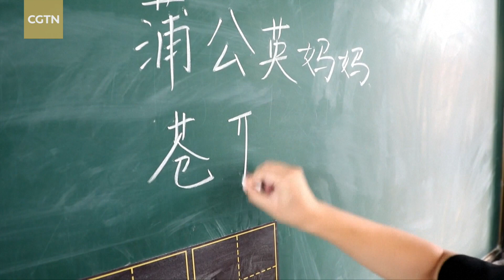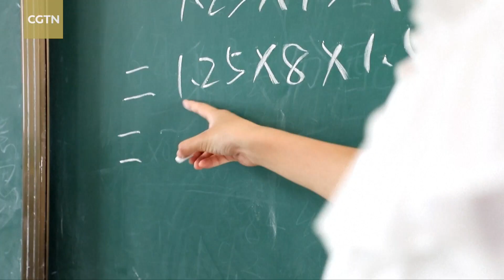Young teacher devotes herself to education on remote island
A 29-year-old young teacher has set roots on a small remote island in east China, away from the bustling city life as she sets to fulfill her calling as a primary school teacher and commits to shaping the island's young generation.